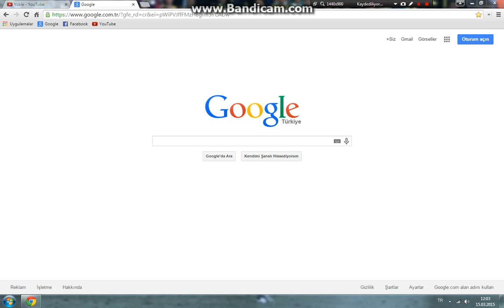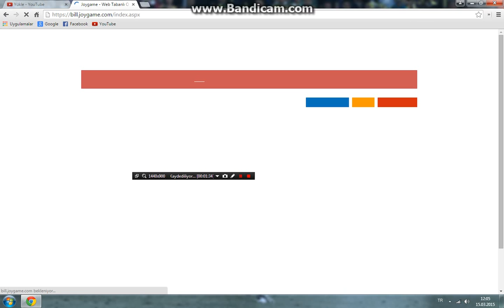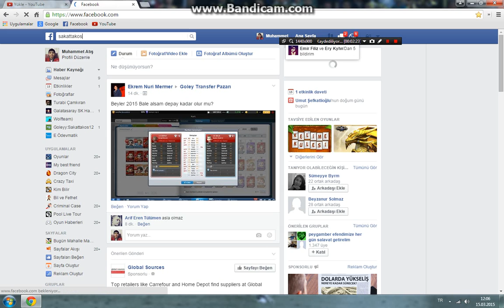Goley Kurulum Videosu :D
Goley Kurulum Videosu...